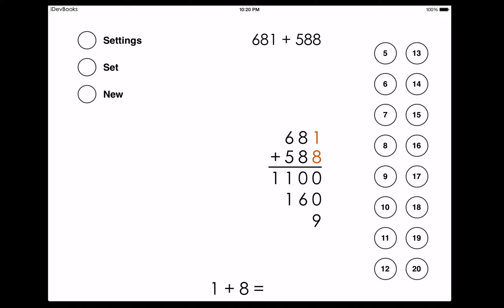Partial sums addition with two three digit numbers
The app is available for iPhone, iPad, and Windows 10 PC. for information and more videos.